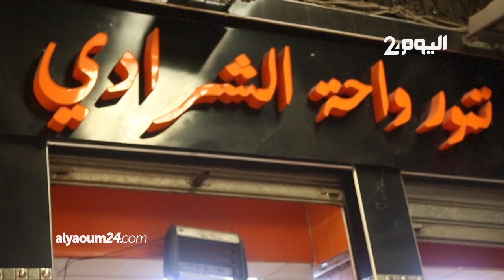بائع تمور بدرب عمر: الرواج قليل جدا..ونخاف من كساد السلع